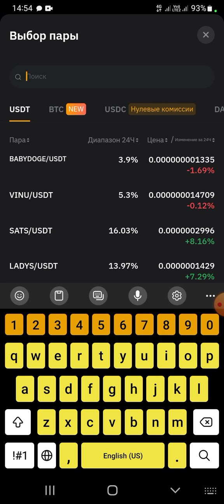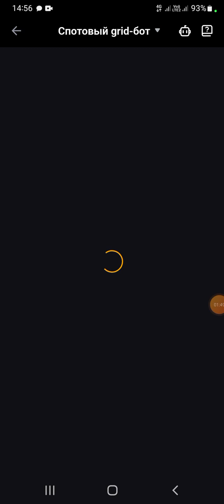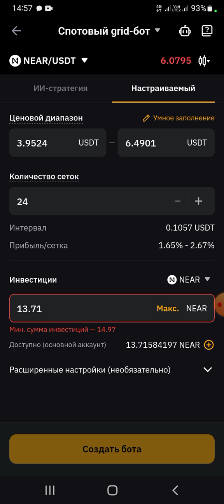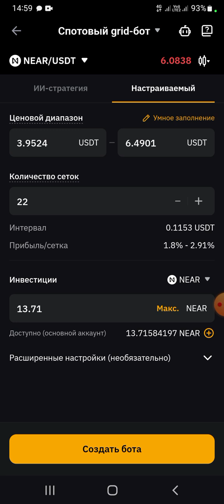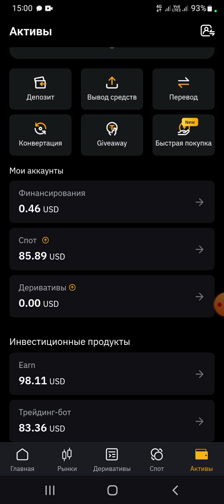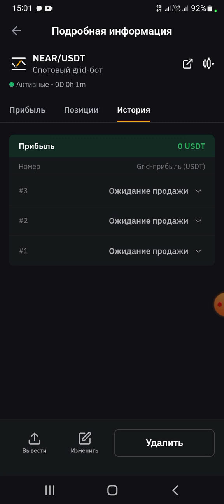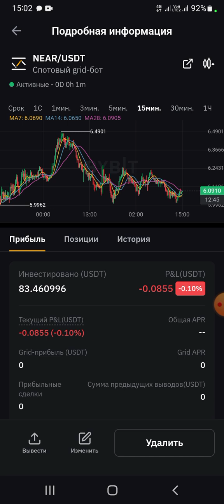Инвестировал 83,42$ 💵Спотовый grid-бот Bybit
На спотовом  gred -бот инвестировал 83,42$ долара. Бот торгует Самостаятельно!